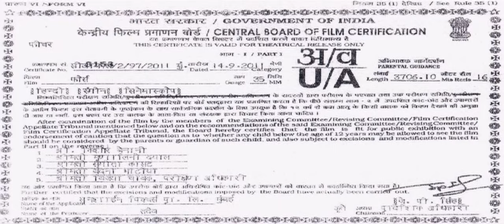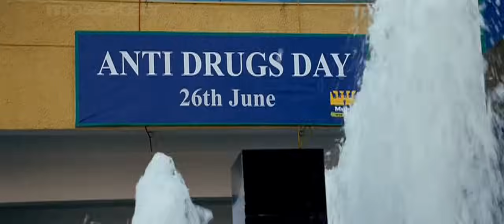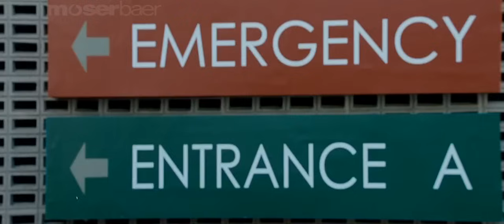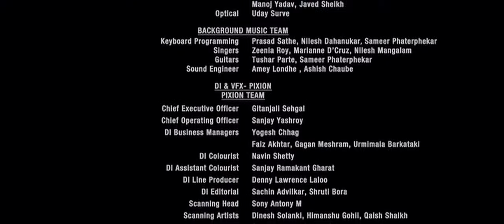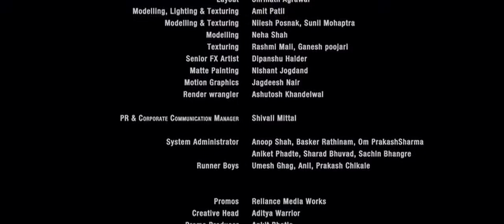نوی پښتو ترجمه فلم(فلمونه) Force film Pashto torjoma Hindi film.